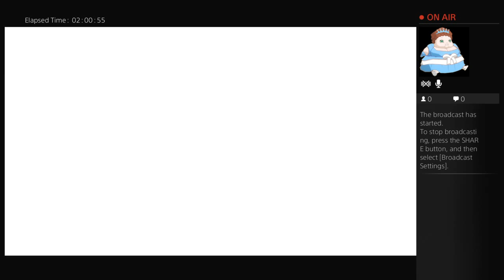Iron Banner Things